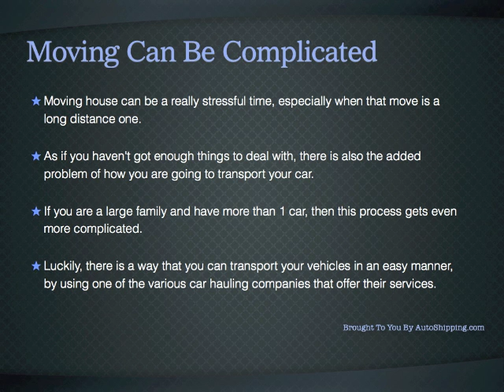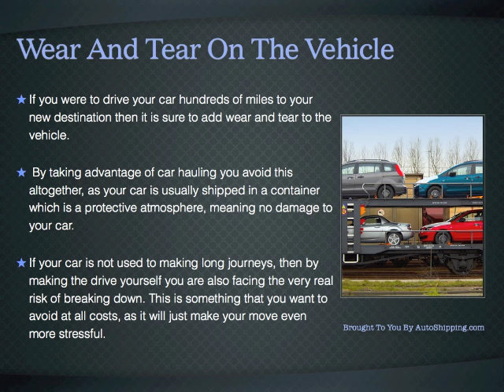Moving Is Easy With Car Hauling Companies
Car Hauling. Moving house can be a stressful time, especially when that move is a long distance one. Alleviate some stress and use a car hauling company.